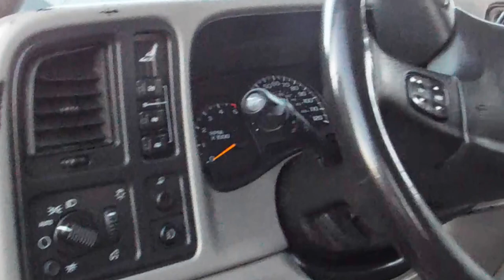2006 GMC Sierra 2500 4x4 At Priced Right Auto Sales In Phoenix,AZ Good Credit Bad Credit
We have 70+ Cars, Vans, Trucks and SUV's to choose from.
*We also have down payment assistance programs to fit everyone's needs!

**Need To Get Rid of Your Trade? We Pay Top Dollar For Trade Ins! **
Stock#20019

Open:
Mon-Fri  9am-6pm
Saturday  9am-5pm